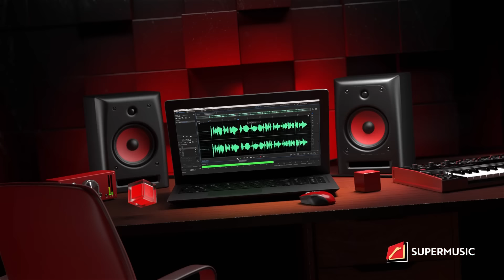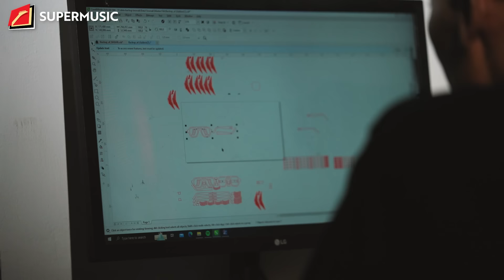SUPERMUSIC - VICKY MONO "TESMAK: UNIK, EKSENTRIK DAN RAMAH LINGKUNGAN" | EPS. 6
Vicky Mono, musisi tanah air yang berhasil menciptakan sebuah trend fashion kacamata. Bukan
hanya keren dan fashionable, kacamata berbahan dasar kayu ini merupakan karya seni yang
dibuat dari limbah gitar Superfriends!! Pengen tau lebih lengkap? Tonton video ini sampai habis
hanya di Youtube SuperMusic!

Dapetin juga Merchandise EXCLUSIVE COLLABORATION SUPERMUSIC X MUSISI di SUPER STORE
OFFICIAL pada link berikut ini: